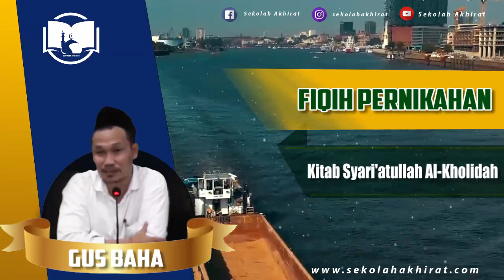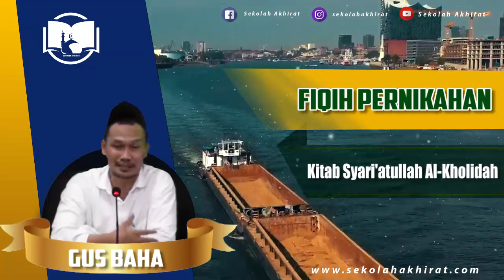Fiqih Pernikahan | Gus Baha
Ngaji Gus Baha Terbaru 2021 Bahasa Indonesia tentang fiqih pernikahan Kitab Syariatullah Al-Kholidah